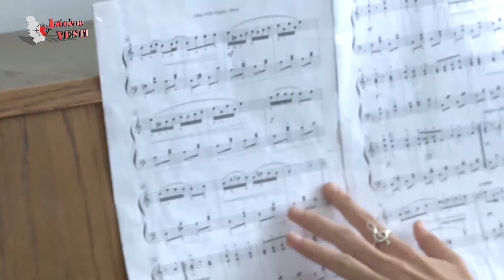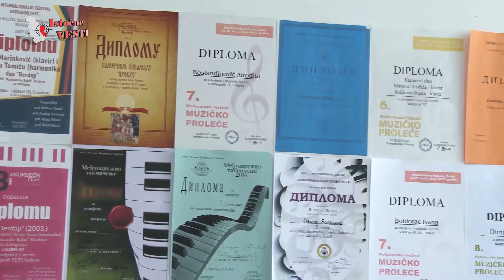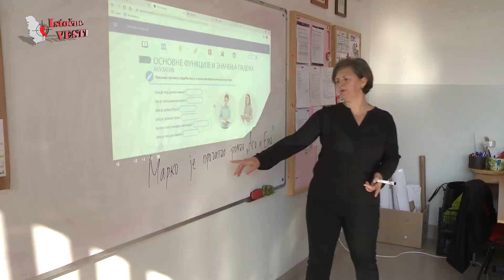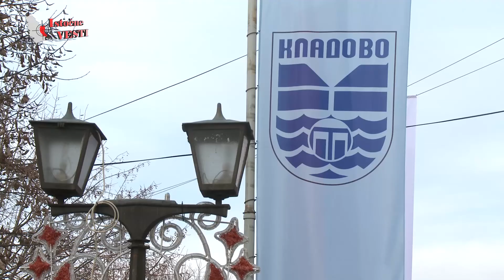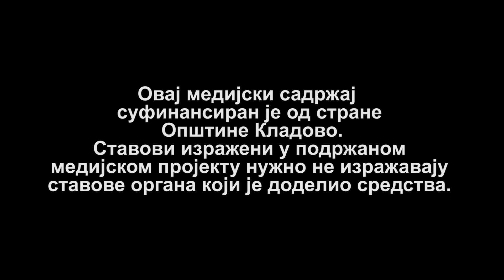Lokalna samouprava opstine Kladovo brine o prosveti